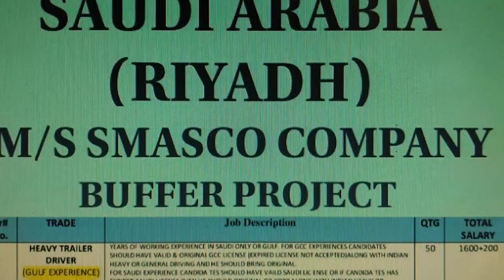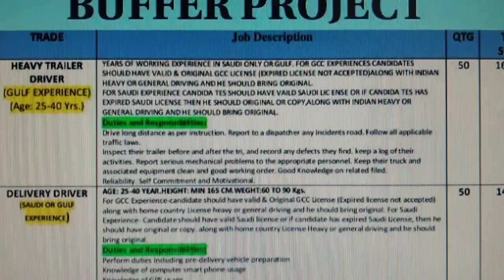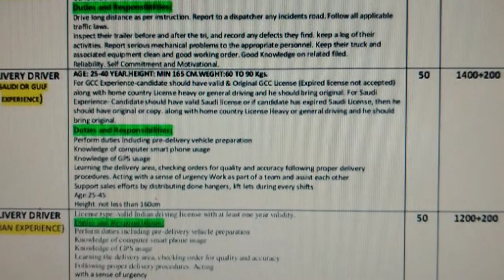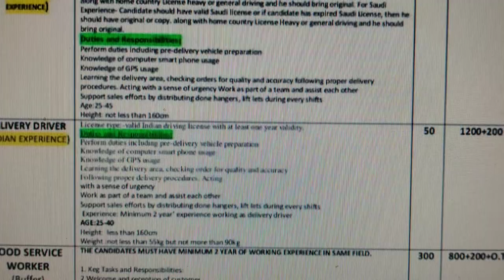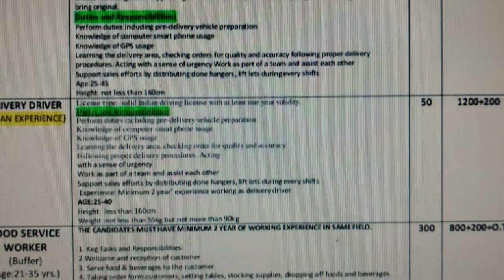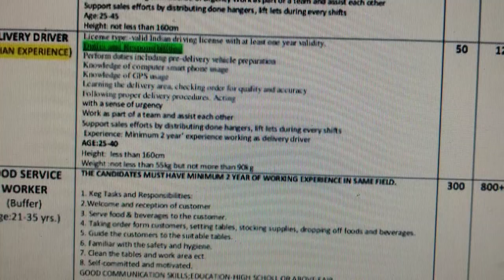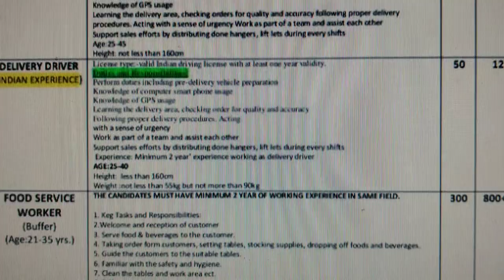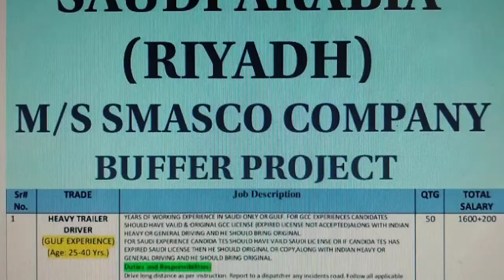FOREIGN JOBS (SAUDI ARABIA) Mob.09418381725, 09816171358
DIFFERENT TAILER DRIVERS REQUIRED FOR SAUDI ARABIA.